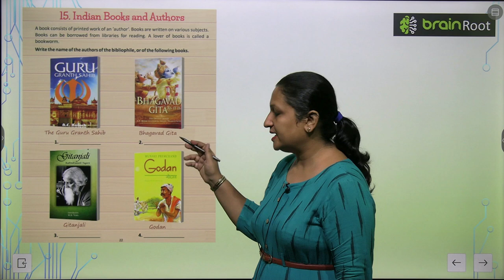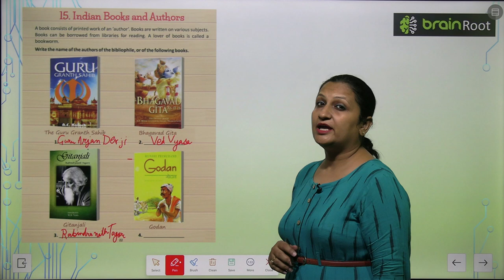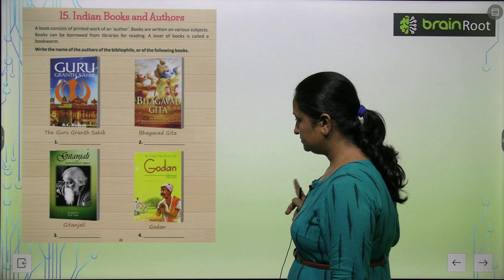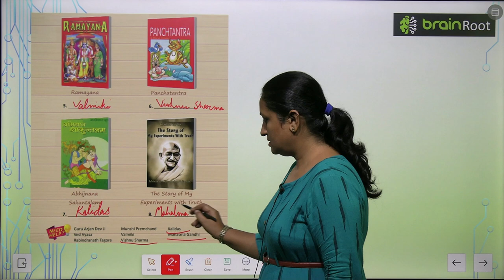AMIT PUBLISHING HOUSE GK CLASS 5 CHAPTER 15